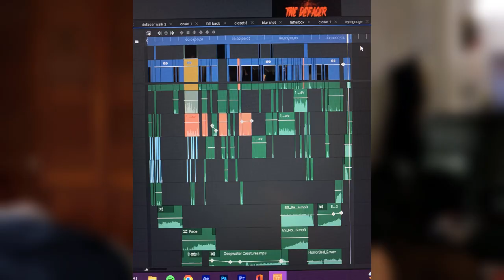How We Made a Monster Movie - Defacer BTS w/ Director's Commentary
Boo! That's what the Defacer says.

Where to Buy the Props:
Cuurently Can't find the Defacer mask :(

Human Face

Black Mask

Kitchen Knife